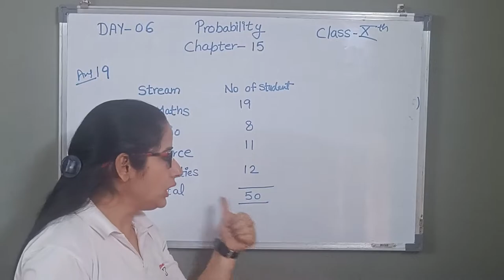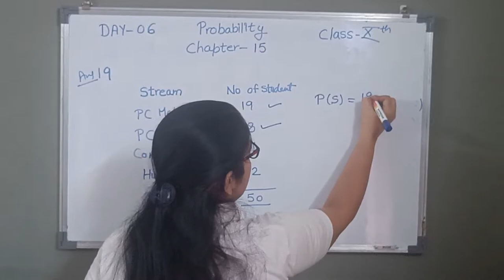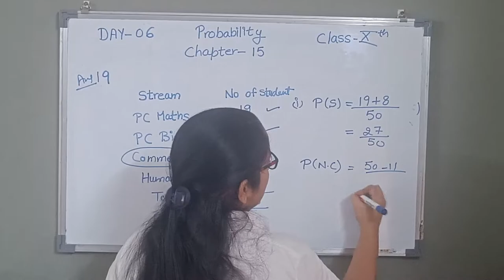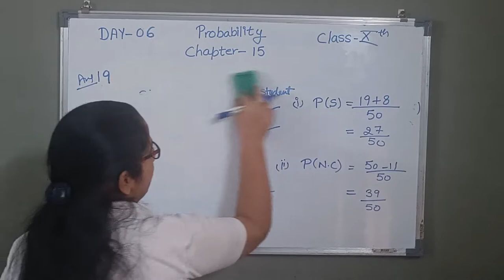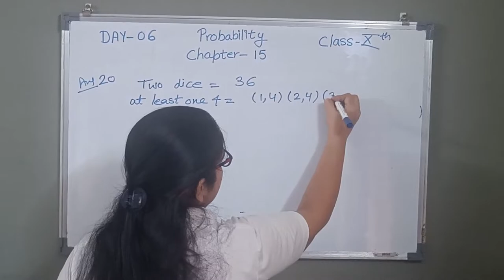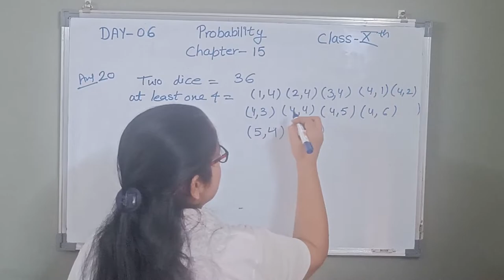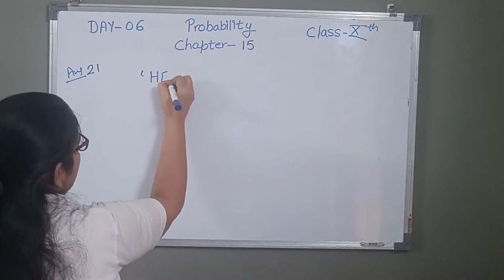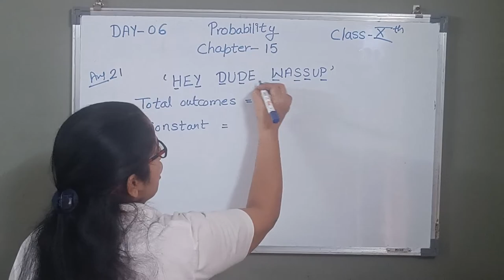PROBABILITY !! DAY-06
Probability Day :- 04(संभाव्यता को समझने का सबसे आसान तरीका)

In this video  we discussed chapter 15 of exercise 15.1
This is the first and initial step of Probability

SEED ACADEMY

neha